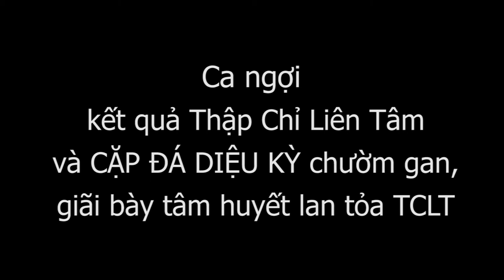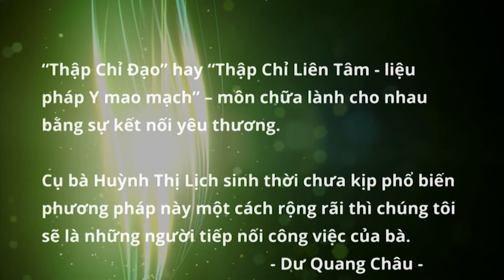Luật sư Chu Văn Thịnh, CT Hội luật gia Ba Đình, nguyên phó chánh VP Bộ tư pháp ca ngợi TCĐ